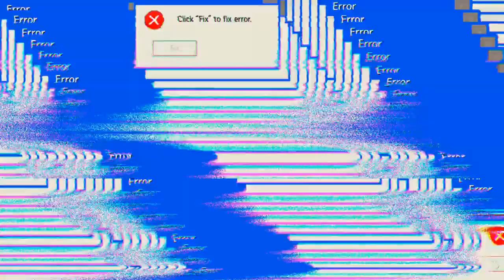los geht es 'Mech Arena'